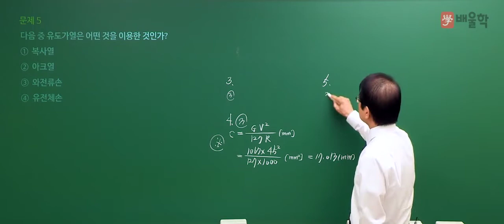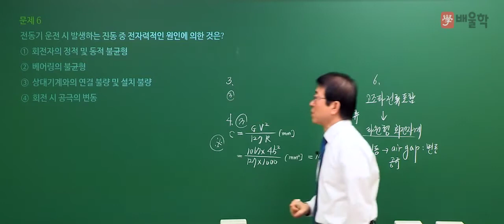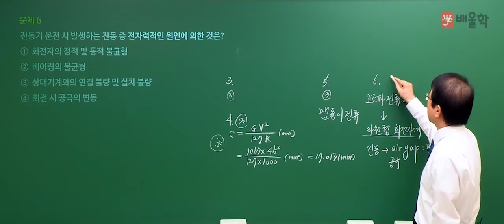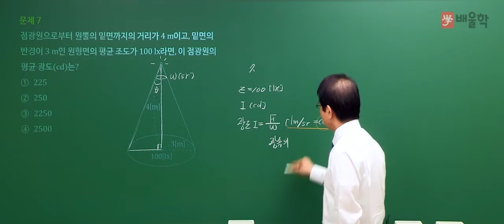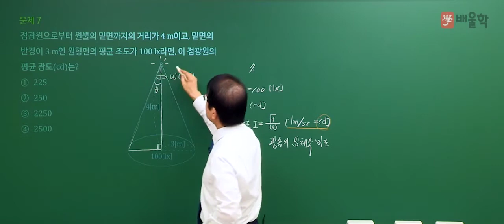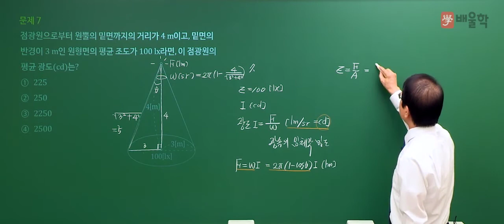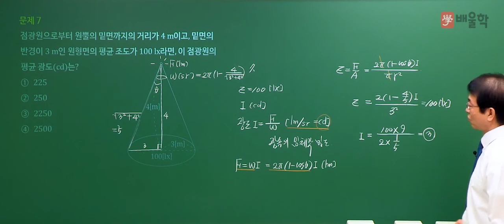[전기공사산업기사 필기] 2020년 통합 1,2회 필기 기출 풀이 1과목 전기응용2 - 강장규 공학박사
[전기공사산업기사 필기] 2020년 통합 1,2회 필기 기출 풀이 1과목 전기응용 - 강장규 공학박사

2020년 통합 1,2회 전기공사산업기사 필기 1과목. 전기응용 기출문제 해설 강의!

전기공사산업기사 기출문제를 풀면서 느꼈던 궁금증을 해소해보세요!

- 전기공사산업기사, 전기산업기사필기, 전기산업기사실기, 전기공사산업기사, 전기산업기사응시자격, 전기산업기사난이도, 전기산업기사자격, 전기산업기사합격률, 전기산업기사실기과년도, 전기산업기사시험일정, 전기산업기사취업, 전기산업기사인강, 전기공사산업기사실기, 전기산업기사과목, 전기산업기사기출문제, 전기공사산업기사필기, 전기산업기사일정, 전기기사전기산업기사, 전기산업기사전기기사, 전기산업기사자격요건, 전기산업기사필기과목, 전기산업기사시험, 전기산업기사합격, 전기산업기사실기합격률, 전기산업기사책, 전기산업기사필기책, 전기산업기사자격증, 전기산업기사과년도, 전기산업기사실기과년도기출문제, 전기산업기사필기기출문제, 전기기사산업기사, 전기산업기사교재, 전기산업기사연봉, 전기산업기사실기문제, 전기산업기사기출, 전기산업기사실기기출문제, 전기산업기사문제, 전기산업기사필기문제, 전기산업기사실기인강, 전기산업기사강의, 전기산업기사인강추천, 전기산업기사필기시험, 전기산업기사관련학과, 전기산업기사실기시험, 전기산업기사필기기출, 전기산업기사전기공사산업기사, 전기공사산업기사전기산업기사, 전기산업기사공부방법, 전기산업기사공부, 전기산업기사시험과목, 전기산업기사준비기간, 전기산업기사실기과목, 전기산업기사필기과년도, 전기기사전기산업기사차이, 전기산업기사실기시험일정, 전기산업기사동영상, 전기산업기사기출문제집, 전기산업기사무료강의, 전기산업기사필기난이도, 전기산업기사공부기간, 전기산업기사필기인강, 전기산업기사과년도문제해설, 전기산업기사문제집, 전기산업기사공부법, 전기산업기사전망, 전기산업기사자격조건, 전기산업기사모의고사, 전기산업기사준비, 전기산업기사필기교재, 전기산업기사필기문제집, 전기산업기사필기시험일정, 전기산업기사회로이론, 전기산업기사책추천, 전기산업기사필기공부, 전기산업기사필기공부법, 전기산업기사필기책추천, 전기기사산업기사차이, 전기산업기사이론, 전기산업기사기초수학, 전기산업기사실기난이도, 전기공사산업기사시험일정, 전기산업기사3회실기, 전기산업기사필기강의, 전기산업기사온라인강의, 전기산업기사인터넷강의, 전기산업기사시험자격, 전기산업기사합격후기, 전기산업기사응시, 전기산업기사동영상강의, 전기산업기사추천, 전기산업기사기초, 전기산업기사무료인강, 전기산업기사필기추천, 전기산업기사실기강의, 전기산업기사실기공부, 전기산업기사실기동영상, 전기산업기사과년도문제, 전기공사산업기사과년도, 전기공사산업기사실기인강, 전기공사산업기사인강, 전기산업기사공식, 전기산업기사실기이론, 전기산업기사필기기출문제집, 전기산업기사필기요약, 전기산업기사전기자기학, 전기산업기사필기기간, 전기산업기사과년도문제집, 전기공사산업기사기출문제, 전기산업기사강의추천, 전기산업기사필기동영상, 전기산업기사교육, 전기산업기사시험문제, 전기산업기사출제기준, 전기산업기사무료동영상, 전기산업기사실기가답안, 전기산업기사기출문제풀이, 전기산업기사필기인강추천, 전기산업기사온라인, 전기산업기사전기기기, 전기산업기사정리, 전기산업기사가답안, 전기산업기사필기답안, 전기산업기사문제풀이, 전기산업기사필기가답안, 전기산업기사환급, 전기산업기사가채점, 전기산업기사답안, 전기산업기사실기준비, 전기산업기사단기, 전기산업기사교제, 전기산업기사필기시험과목, 전기산업기사필기과년도기출문제, 전기산업기사무료, 전기산업기사과년도기출문제, 전기산업기사실기인강추천, 전기산업기사필기모의고사, 전기기사전기산업기사실기, 전기산업기사문제해설, 전기공사산업기사5주완성, 전기공사산업기사필기합격률, 전기공사산업기사교재, 전기공사산업기사과년도문제해설